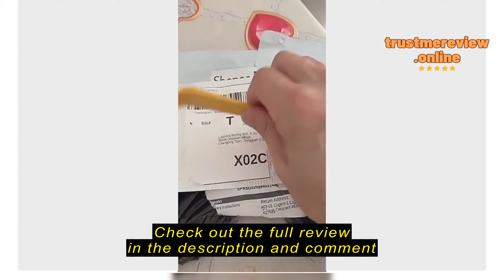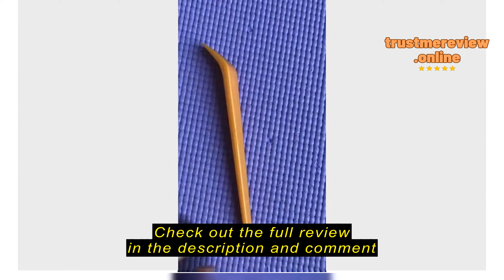Review Chicheng Automotive Store 1 Pcs Universal Car Wiring Dark Wire Plastic Crowbar Vehicle Audio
Chicheng Automotive Store

Chicheng Automotive Store 1 Pcs Universal Car Wiring Dark Wire Plastic Crowbar Vehicle Audio Navigation Rocker Refitting Disassembly Tool Interior Trim Supplies